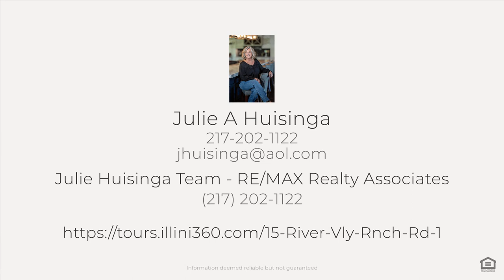15 River Vly Rnch Rd, White Heath, IL